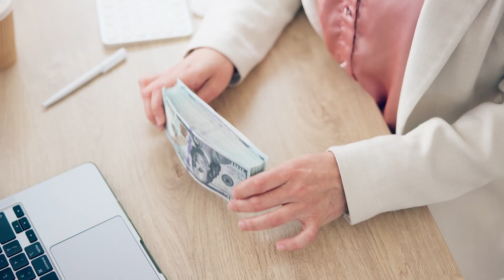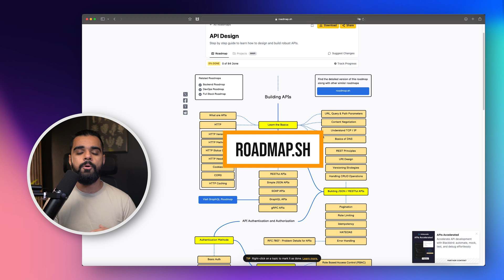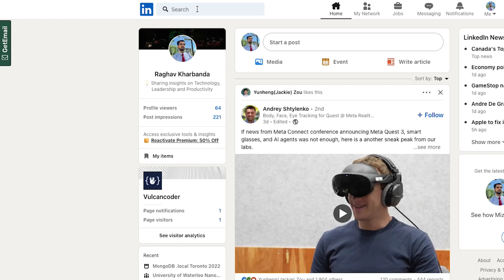How to get a TECH job in CANADA with NO EXPERIENCE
Get email addresses of recruiters on Linkedin with these resources

00:00 Start
00:22 Benefits of tech job
01:00 Problems you face in your tech job hunt
01:38 Things to avoid
02:24 What is an online portfolio and how to get personal projects?
03:50 How to make personal projects?
03:54 Hackathons - Entry ticket into IT world for students with no IT experience
06:15 Don't hide online - Building an online presence
06:41 How to build a strong résumé that gets you your tech job
07:02 1. ATS optimization
07:45 2. Keyword optimization with targeted job search
08:40 3. Cognitive ease in résumés
09:35 Importance of networking
10:59 Sending cold emails to secure jobs

In this video, I talk about how you can get a tech job in Canada with no prior experience. Although some of my content is Canada-specific, you can apply some aspects to most tech jobs in other countries as well;

Getting a tech job with no experience can be very challenging especially if you want to get into tech or IT field or want to start a tech career. I talk about tips on how you can get tech jobs and start your tech career even if you don't have any experience in tech or IT field

Mainly, if you want a tech job, my biggest suggestion is to NOT take any IT courses or certifications that you need to pay for; there is so much free content out there that there is just no need for you to pay to become a developer or start your career; what you really need is personal projects and the ability to showcase them and sell yourself if you want to get a job in tech with no experience, especially in Canada;

Firstly, if you are a student, go to a lot of hackathons; In the video, I explain how hackathons can jump-start your tech career especially if you have no experience in tech; Hackathon is an event where lots of tech and IT enthusiasts and developer students come and code over the weekend. There are even big companies who send their recruiters there to talk to students and there are many workshops too that you can learn from. Do checkout the links I include and I will make more videos on hackathons;

If you are not a student and already graduated, and you are looking to switch into a tech career or get a tech job in IT in Canada, perhaps coming from a non-tech background, then you can work on projects and do project-based learning instead of course based; I also include links for those above.

I also talk about other aspects like optimizing your resume and how to build the best resume to get the IT tech job in programming or development or any IT field that you want.
Let me break it down for you real quick:
➡️ Optimize your resume for ATS. Don't use complex formats like MS Word that are hard to parse
➡️ Use Keywords. Using keywords that match your targeted roles will increase your chance of getting that tech job role
➡️ Keep your resume simple and easy to read. Don't add complex words or structures or too small font size. In his book, Thinking Fast and Slow, Daniel Kahneman talks about the concept of cognitive ease; which I suggest you to use to your advantage by keeping your resume easy to read, recruiters will be more likely to perceive your candidacy in a positive way.

Some other aspects of your non-technical background, IT job hunt, I talk about the importance of networking and sending cold emails. Cold emails can really level up your job hunt; Don't be embarrassed or afraid to reach out to people. I also include links to resources that can help you get the emails of recruited off of LinkedIn.